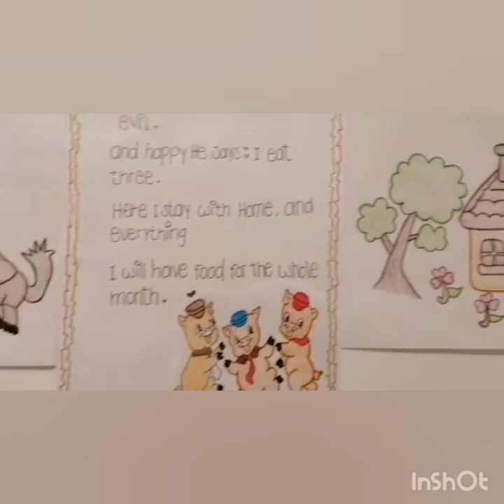The Three Little Pigs - NRC 17338 - Teacher Natalia